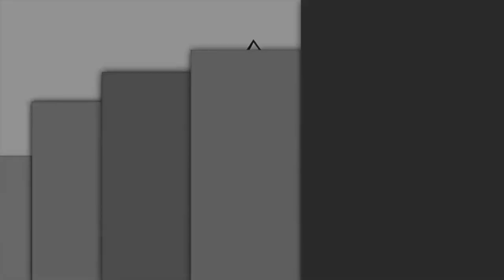The girl in the Road |Short Film| Perception | IIT Mandi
The girl in the road, a short horror-suspense film by Perception the videography club of IIT Mandi. A film which you can perceive as you want. Let us know your views and opinions in the comments section.